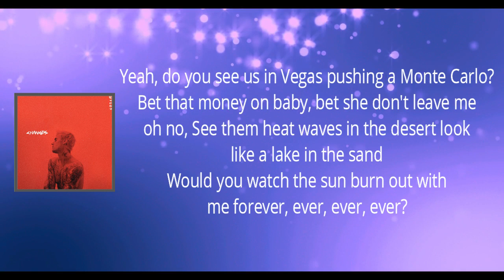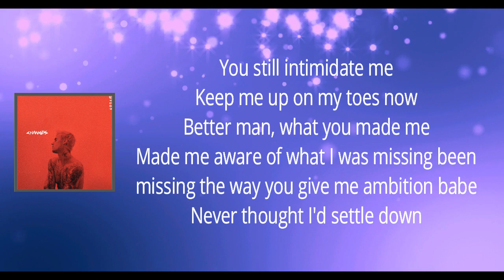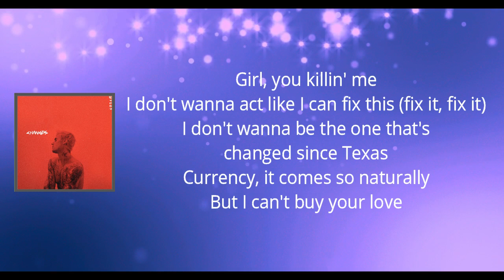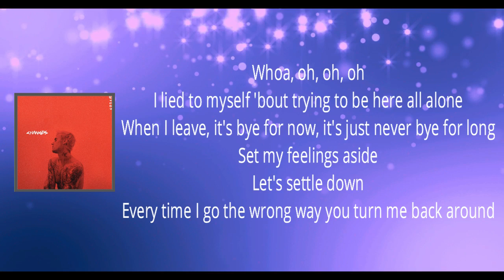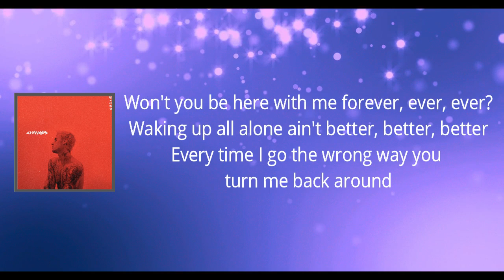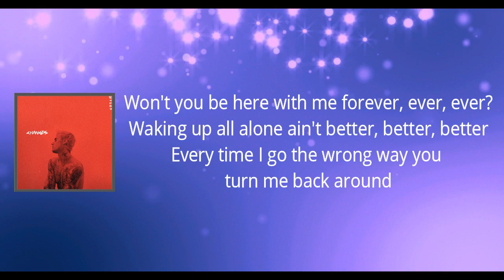Justin Bieber - Forever (Lyrics)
Forever Lyrics:

Could you be here with me forever, ever, ever?
Would you be here with me forever, ever, ever?
Waking up all alone ain't better, better, better
Every time I go the wrong way you turn me back around
Turn me back like whoa, oh, oh, oh, oh, oh
Oh, whoa, forever, ever, ever, ever
Do you wanna look at me forever, ever, ever?

Yeah, do you see us in Vegas pushing a Monte Carlo
Bet the money on baby, bet she don't leave me, oh no
See them heat waves in the desert look like a lake in the sand
Would you watch the sun burn out with me forever, ever, ever, ever?
You still intimidate me
Keep me up on my toes now
Better man, what you made me
Made me aware of what I was missing
Been missing the way you give me envision, babe

Never thought I'd settle down
Reckon I lied to myself
I was busy focusing on being by myself
Set my feelings to the side they all got dusty on a shelf
You wiped them down when I had nothing left

When you asked me if I cheated, I said never (No way)
What are you willing to do to stay together?
How many times we gonna break up for the summer?
How many times you gonna try to call my mother?

Girl, you're killing me, I don't wanna act like I can fix this (Fix it, fix it)
I don't wanna be the one that's changed since Texas
Currency, it comes so naturally
But I can't buy your love

I promise I'm gonna love you 'til my dying day
Wake up, your face in my chest
Your favorite hiding place
The roof is gone as we're driving out the private gate
Counting the stars with our last name on the license plate
I lied to myself 'bout trying to be here all alone
When I leave, it's bye for now, it's just never bye for long
Set my feeling aside
Let's settle down

Won't you be here with me forever, ever, ever?